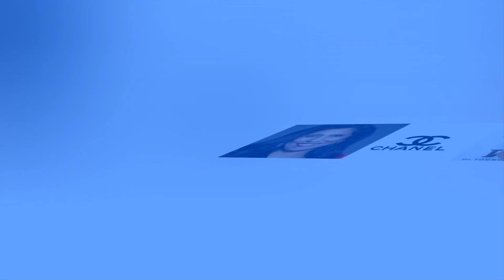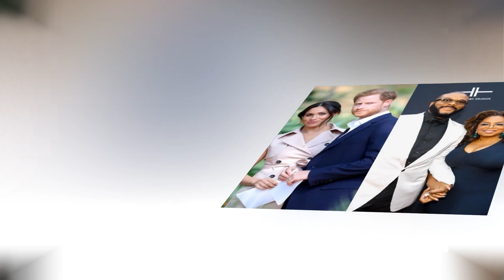Meg Sobs As Leena Nair Names Timothée Chalamet Instead Haz As Face Of Men's Bleu De Chanel Fragrance